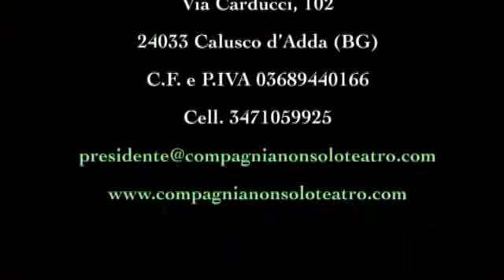Vicini di casa [2013]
Commedia teatrale Vicini di casa. Spettacolo in due atti di David Conati
Associazione Non Solo Teatro Calusco d'Adda (bg)